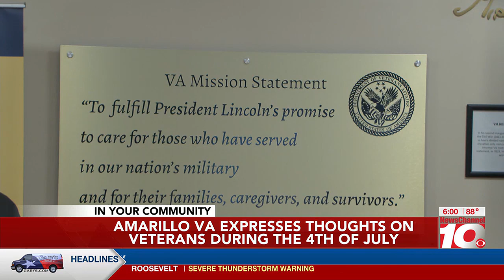VIDEO: The Amarillo VA looks to bring awareness to what triggers can affect veterans during this...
The Amarillo VA looks to bring awareness to what triggers can affect veterans during this Independence Day holiday.